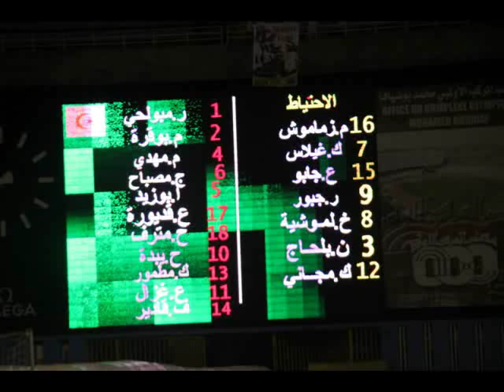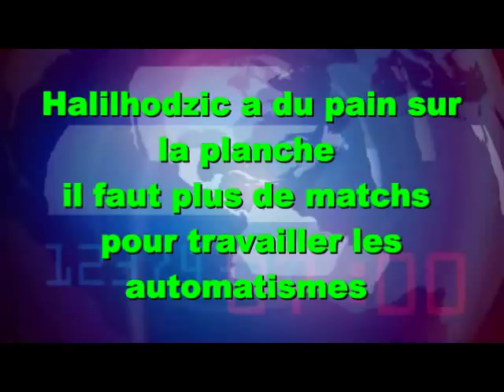ALGERIE 2 - Centrafrique 0 : les images , ambiance et séquences de jeu